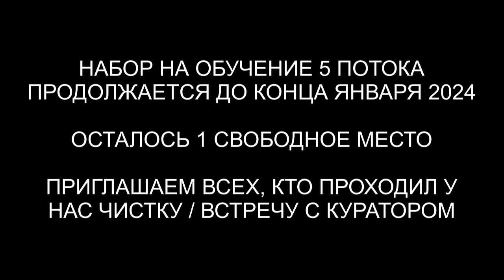Гуманоид с Ориона | Подключка через гаджеты | Демон 13 | Подключка в больнице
✅ По вопросам сеансов - администратор Ольга Гуманоид с Ориона | Подключка через гаджеты | Демон 13 | Подключка в больнице | @ARGOVP2
00:00 Приветствуем Ольга
01:15 Пластины из под ног Демона 13
02:01 Демон в недоумении
02:32 Гуманоид с Ориона
03:31 Информация на канале
05:07 Подсоединения к голове
06:49 Объяснение Демона
08:49 Конечная подключка Гуманоида
09:26 Рассинхронизация
10:59 Отпускаем Демона
11:06 Ли на связи
11:49 Заправка энергиями
12:23 Мы закончили чистку